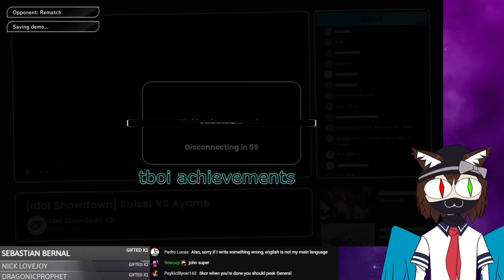The Idol Showdown Experience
invincible btw

People in the video:
me(any pronouns) - red text
Josh(they/them) - light purple text
Chris(he/him) - dark purple text
Stephen(any pronouns) - black and teal text